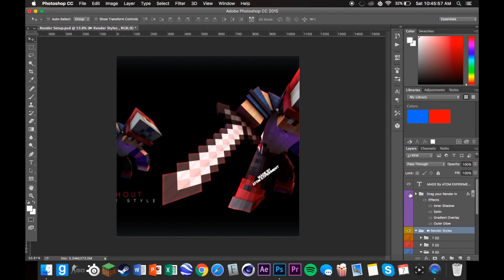Speedart for TGT (Best MC Render?)